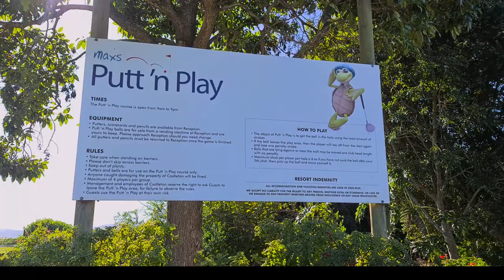Castleton Resort Walking Tour | Plettenberg Bay | Garden Rout | Western Cape | South Africa | Moazam